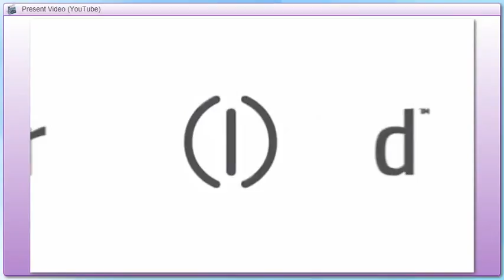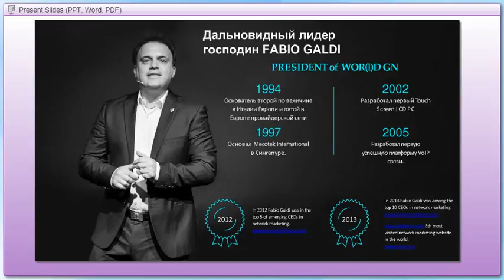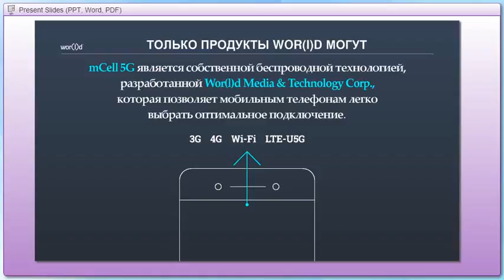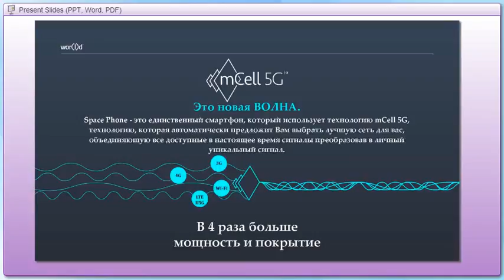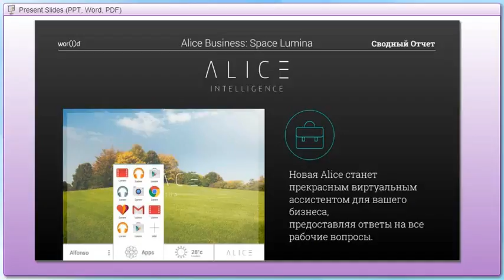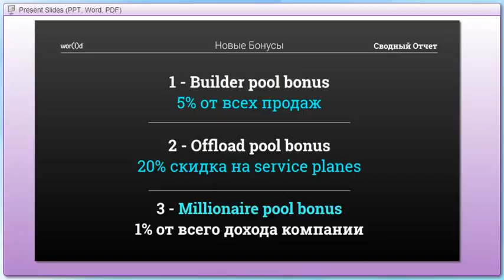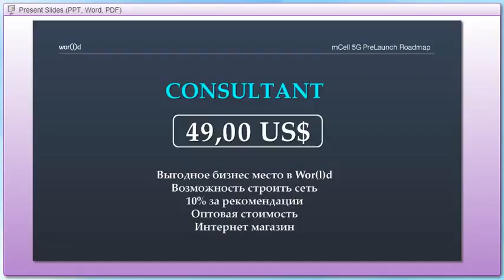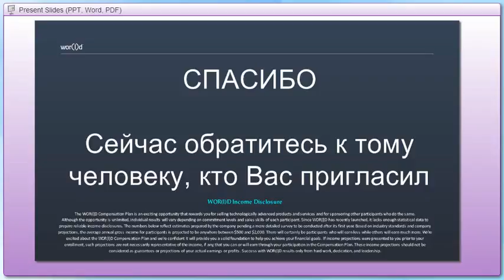Презентация WORlD Your Network 11 08 2015 Александр Вострецов